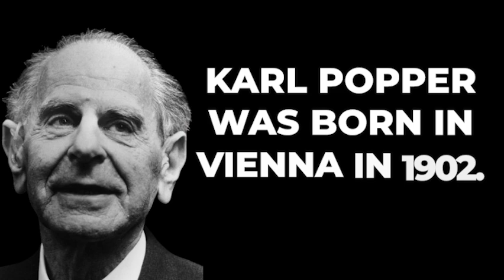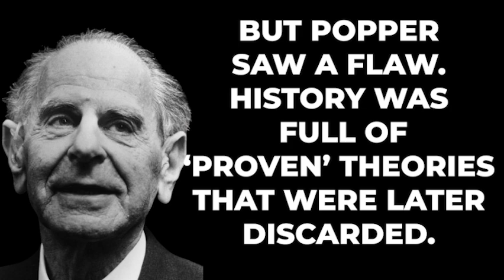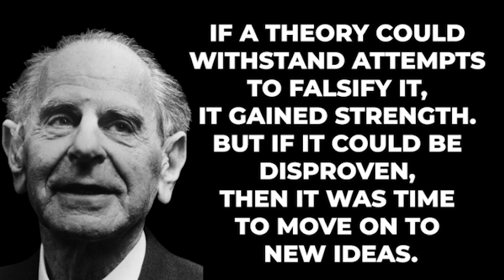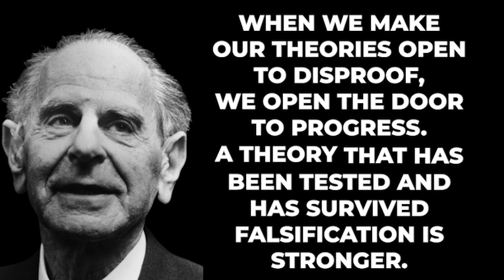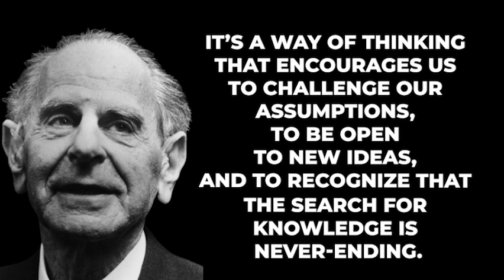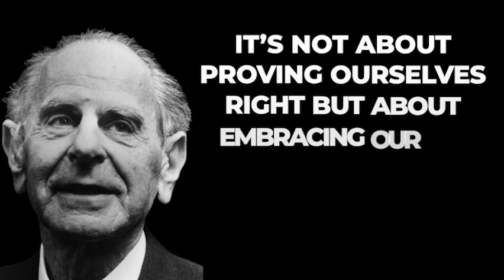What is Karl Popper’s Theory of Falsification? Exploring the Philosophy That Changed Science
What if the secret to scientific progress isn’t in proving ourselves right, but in proving ourselves wrong? Welcome to the mind of Karl Popper, the philosopher who transformed our understanding of science through his theory of falsification.

In this video, we dive deep into Popper’s revolutionary idea: that a theory must be falsifiable to be considered scientific. Join us as we explore why Popper believed that the strength of a scientific theory lies not in verification but in its ability to withstand disproof. From challenging the conventional beliefs of his time to shaping modern scientific methods, Popper’s insights continue to influence how we seek truth and understanding in an ever-evolving world.

Through examples from history and insights into modern science, we’ll examine how falsifiability has driven discoveries and why it remains a crucial component of the scientific process. Plus, we’ll discuss criticisms of Popper’s ideas and how his legacy still impacts fields beyond science, encouraging us all to question our assumptions and embrace a mindset of continuous learning.

If you’re curious about philosophy, science, or simply want to understand the methods behind our quest for knowledge, this video is for you!

What would you question or rethink if you approached knowledge from the perspective of falsification?